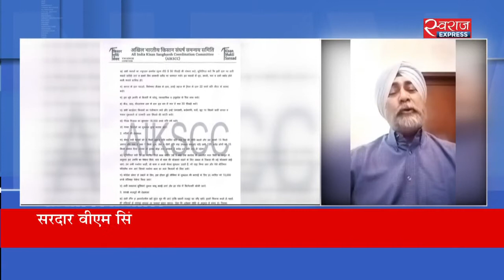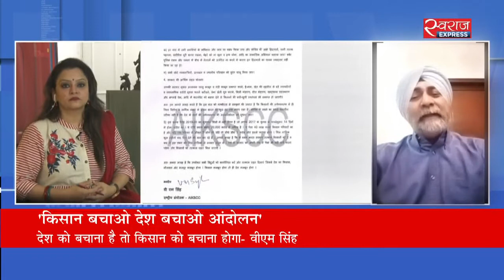लॉकडाउन से किसानों को घाटा, केंद्र पर अनदेखी का आरोप | Lockdown-hit farmers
केंद्र सरकार से निराश किसानों ने 27 मई को देशव्यापी विरोध दिवस मनाया. अखिल भारतीय किसान संघर्ष समन्वय समिति की अगुवाई में 300 से ज्यादा किसान संगठनों ने प्रदर्शन किया.